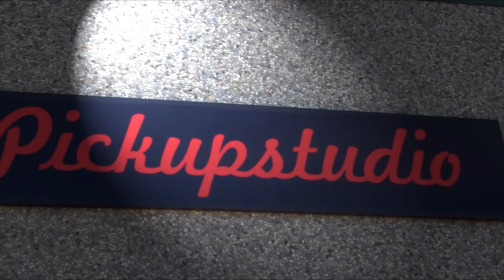Pickupday serata con le band.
Pickupday del 26 Maggio 2013 al Pickupstudio. Immagini della serata di esibizioni delle band che frequentano lo studio.